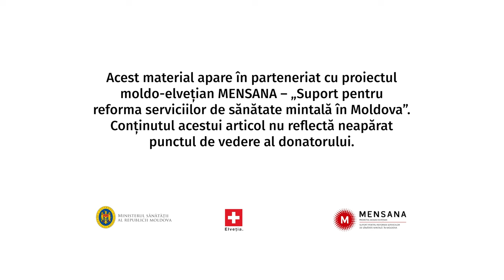„Să fii vulnerabil nu-i greșit.” Șase bărbați vorbesc despre masculinitate | OAMENI SIMPLI | Ep.6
„Nu plânge, ești bărbat”. Majoritatea dintre noi am fost martori măcar o dată în viață la o scenă când, de obicei, tatăl își îndeamnă, cu aceste cuvinte, copilul să nu plângă. Cuvinte, care potrivit deja bărbaților maturi, li s-a întipărit în memorie pe toată viața.

Dar ce impact a avut acest îndemn și cum e să fii un bărbat adevărat într-o societate modernă? A plânge este o rușine pentru bărbat? Dar mersul la psiholog? Cum să faci față despărțirilor și situațiilor dificile?

Despre ce înseamnă masculinitate am discutat în această ediție a episodului Oameni Simpli cu:

Eugen Camenscic, susținător și promotor al mersului la psiholog.

Nicholas, bărbat transgen și activist în domeniul drepturilor omului.

Nathaniel Kowalsky, expert și fotograf în domeniul modei.

Valeriu Zaporojan, antreprenor și tată al unui băiat de 16 de ani.

Mihail Nesteriuc, student la USM.

Mihail Ceban, om de afaceri și maratonist.

Mulțumim invitaților că au dat voce poveștilor lor și mulțumim trupei Snails pentru „Cărărușa” din intro ❤️